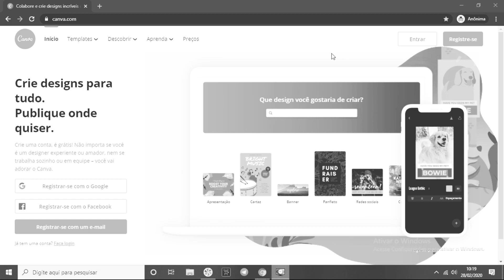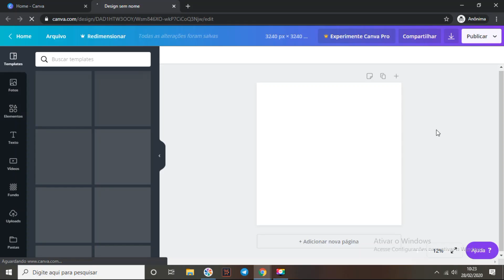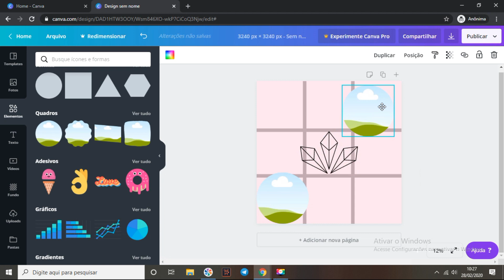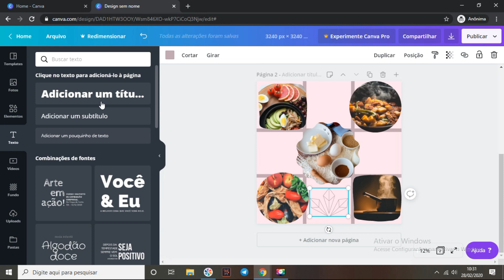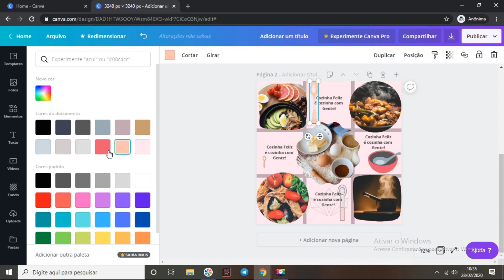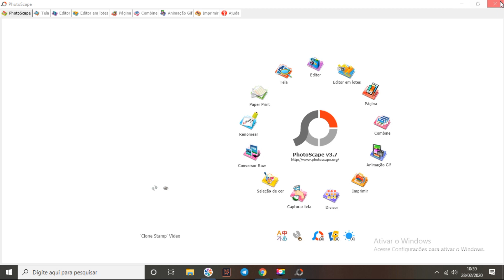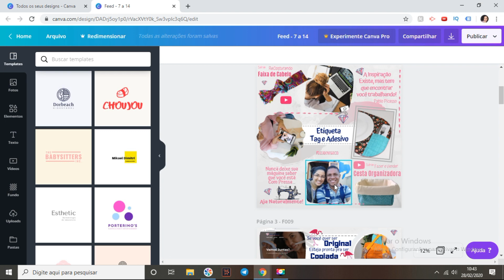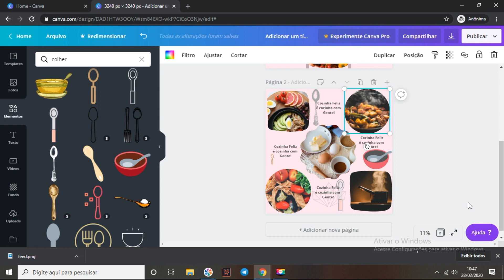Como ter um Feed Infinito Lindo - Fabielle Bacelar - Canva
Conheça os cursos que vão te ajudar a alavancar o seu ateliê e te fazer ter lucro de verdade, clica no

Nesse vídeo eu ensino como faço o meu feed infinito, ou feed contínuo usando o canva que é uma ótima ferramenta para trabalhar a parte visual do negócio criativo.

Caso prefira você pode usar o canva no celular baixando o app do canva e qualquer outro app na loja de apps que corte a foto pra você.

Atenção: Ao baixar qualquer programa leia o que está baixando e desmarque o que não quer que seja instalado no seu computador. Não me responsabilizo pelas páginas que indiquei, apenas uso e acho legal compartilhar.

Temos um aplicativo gratuito para você precificar seus produtos ou serviços, o nome dele é Apreço App!

Respondendo algumas dúvidas que podem te ajudar!

Espero que aproveite todo o conteúdo dessa aula que fiz especialmente para você.

Para ver tudo o que preparo pra você e se inscrever em nossa lista entre em nosso

Para conhecer os meus cursos de Costura e Empreendedorismo clique nesse

Para entrar no nosso Canal de Costura Criativa no Telegram e receber dicas clique

Para receber dicas de Empreendedorismo que vão te ajudar a começar a lucrar com o que produz clique

Para receber dicas sobre precificação e tirar suas dúvidas pode entrar no nosso telegram sobre isso

Beijos e até o próximo,
Fabielle Bacelar